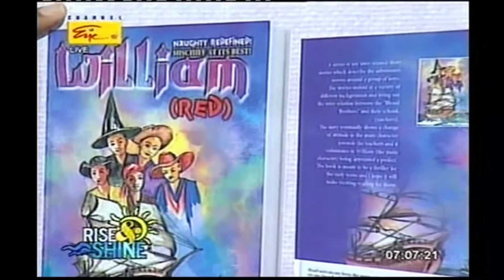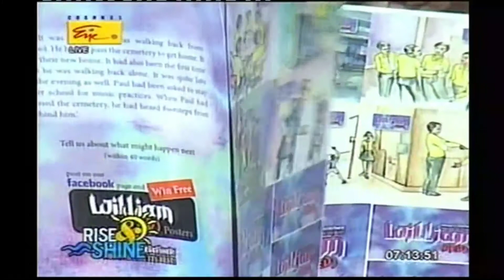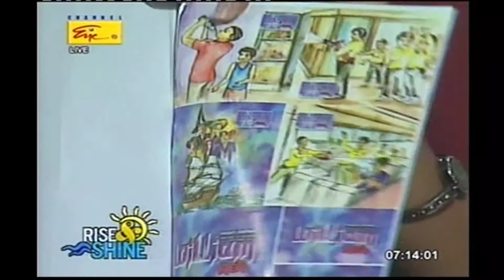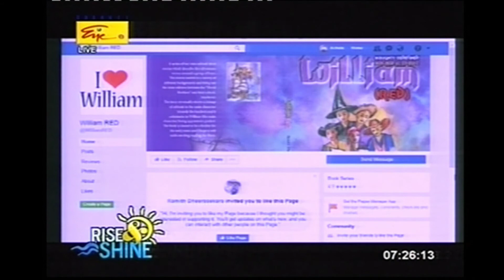Author Ramith Dheerasekara Live about William (RED) on Channel Eye (Rise and Shine)